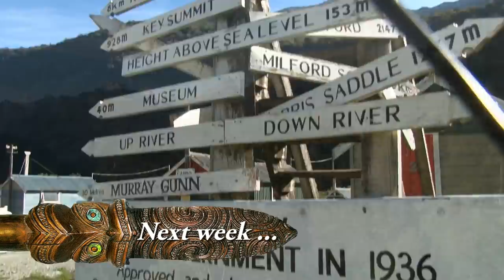Rangi and the kiwi of Stewart Island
A bit of a laugh - tongue in cheek pilot episode submitted to Maori TV. Unfortunately it was turned down ...